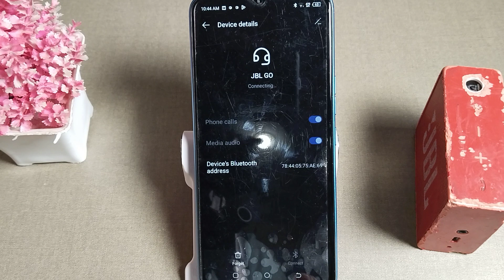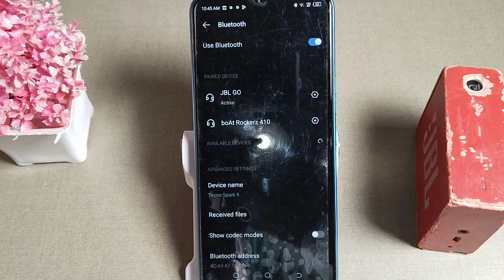how to pair bluetooth speaker in Techno spark 9